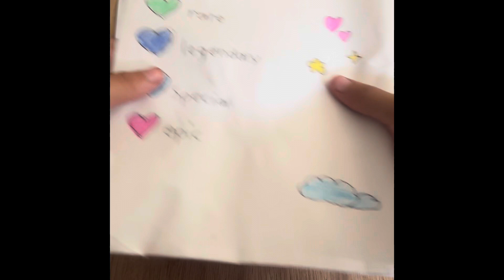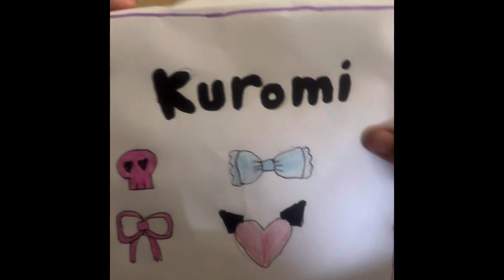1000$ kuromi blind bag!!